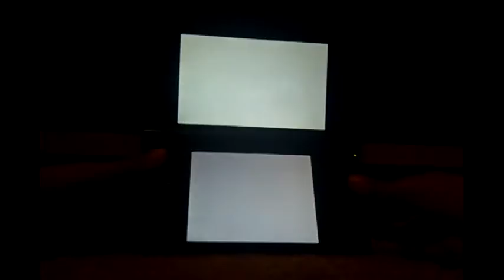let's play mario and luigi dream team part 4 the dream world